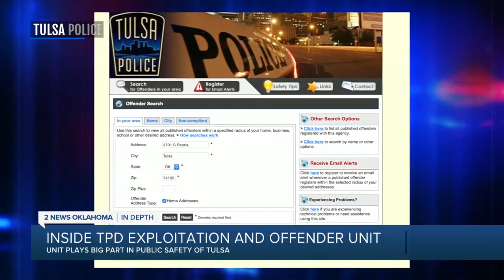IN DEPTH: Look inside Tulsa police Exploitation and Offender Unit